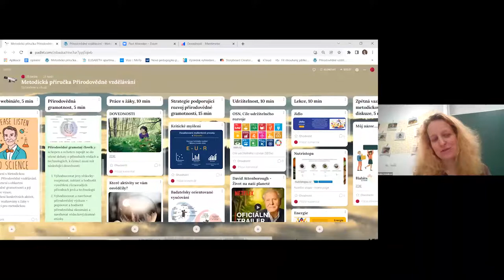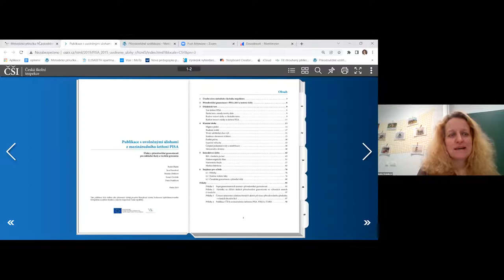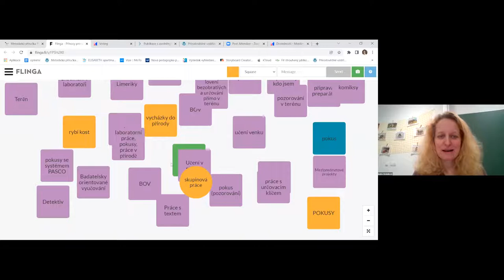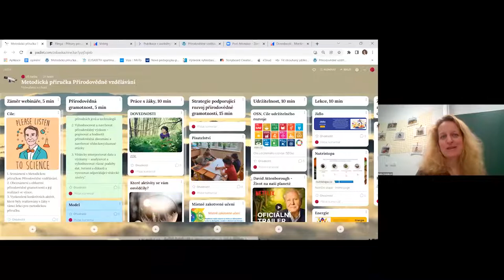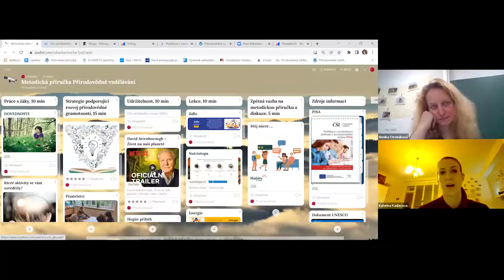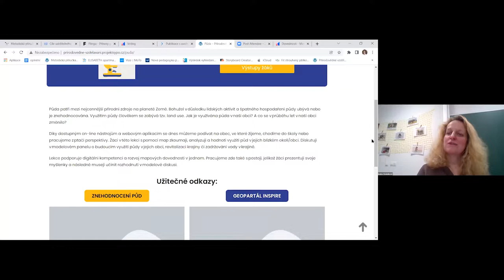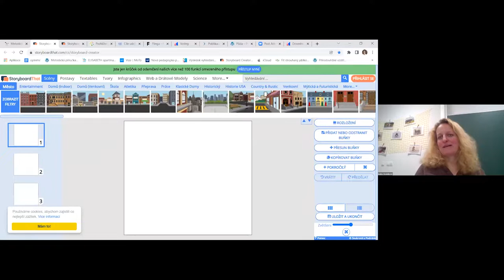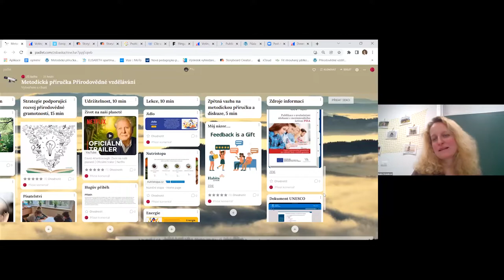PřV - Metodická příručka kabinetu Přírodních věd - M. Chrobáková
Lektorka: Mgr. Monika Chrobáková

Pojďme se společně seznámit s novou metodickou příručkou, která vznikla v kabinetu Přírodovědného vzdělávání. Společně se zamyslíme nad tím, co je klíčové pro rozvoj přírodovědné gramotnosti, jak lze implementovat tento typ vzdělávání u našich žáků. Rádi budeme sdílet zkušenost učitelů, kteří se kolegiálním učením spolupodíleli na tvorbě teoretické i praktické části příručky. Součástí webináře budou konkrétní aktivity, které si budete moci vyzkoušet a ukázky žákovských výkonů, jak na jednotlivé činnosti reagovaly děti. Těšíme se na Vaši zpětnou vazbu a konstruktivní nápady.